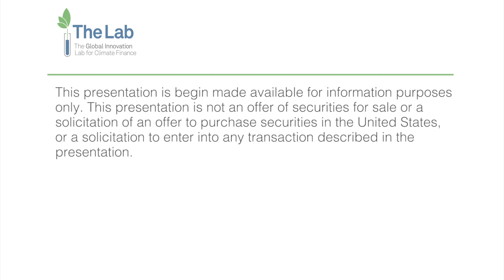Long-term Foreign Exchange Risk Management - Global Innovation Lab for Climate Finance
The Long-Term Foreign Exchange Risk Management instrument, a top idea out of The Global Innovation Lab for Climate Finance, provides the tools to address currency and interest rate risk in frontier markets. TCX and the International Finance Corporation are working to implement a pilot with the aim of mobilizing up to USD 2 billion in hedging capacity for clean investment projects in developing countries. This can support potential GHG reductions of 1.7 MtCO2 per year and a cumulative total of 39 MtCO2 over the operational lifetime of the assets.

This presentation is not an offer of securities for sale or a solicitation of an offer to purchase securities in the United States, or a solicitation to enter into any transaction described in the presentation.